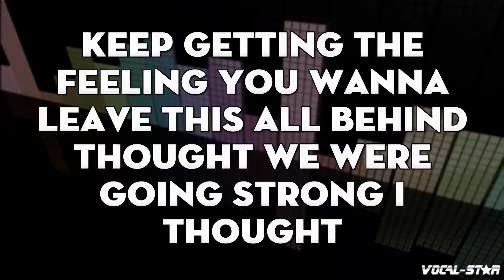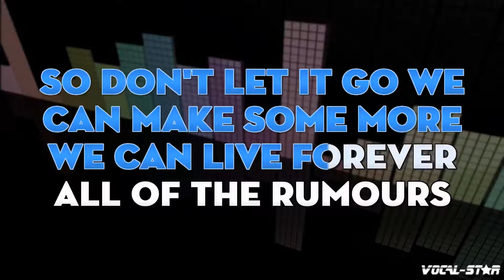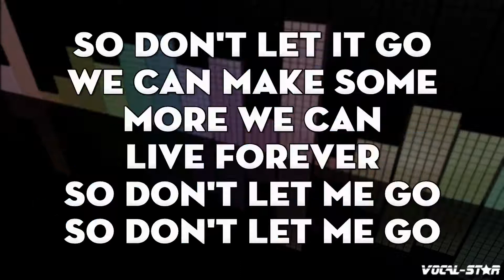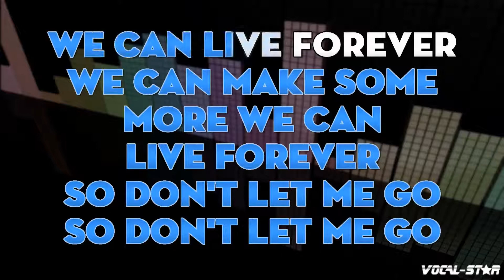One Direction - History (Karaoke Version) with Lyrics HD Vocal-Star Karaoke